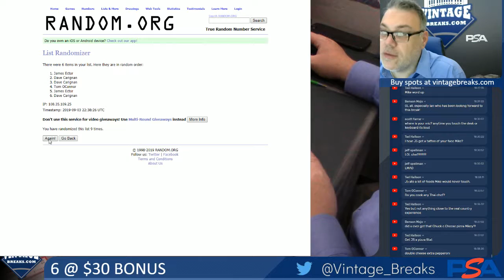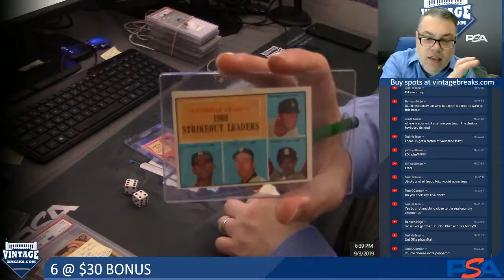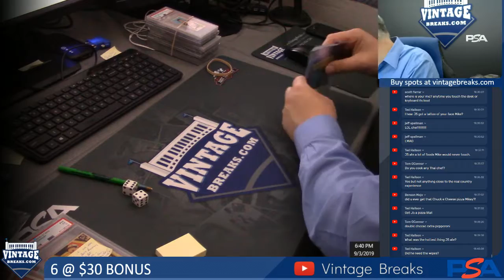09-03-19 6 @ $30